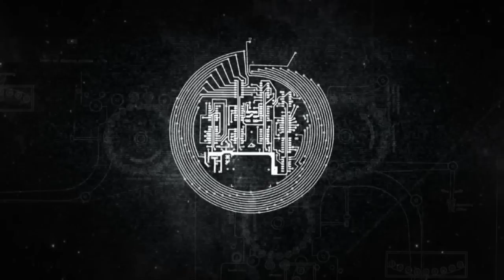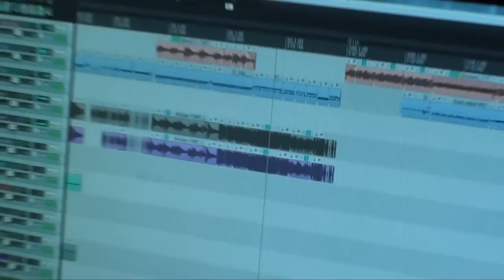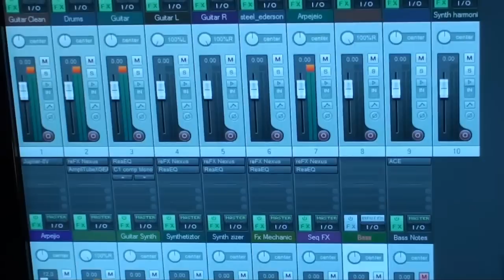Ederson Prado - Venus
Composed by Ederson Prado.
Steel Guitar by Adair Torres.
Video edited by Fernando Fiori.